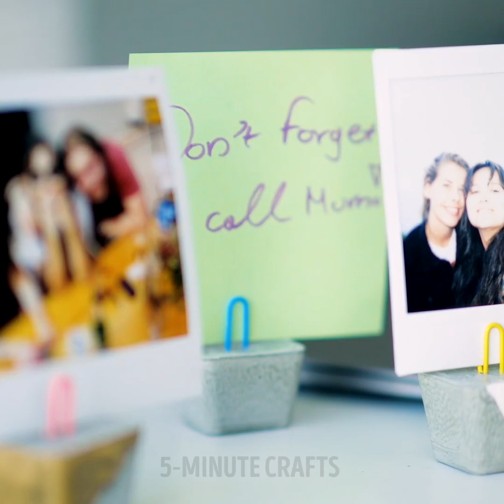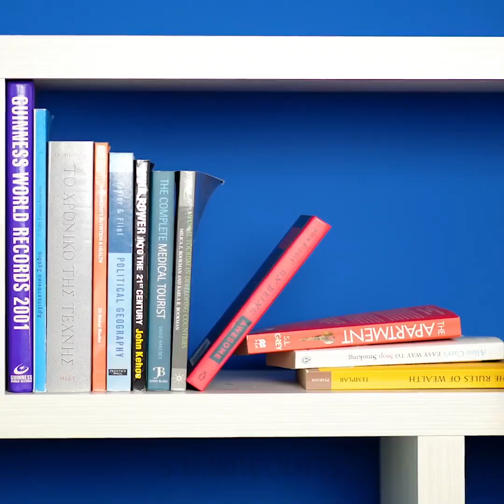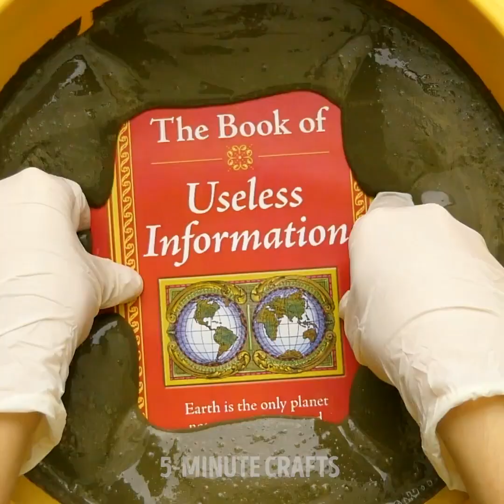34 COOL CEMENT PROJECTS YOU CAN MAKE AT HOME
Timestamps

00:01 DIY Concrete ring cones
01:09 DIY Concrete lamp
01:56 Concrete table
02:34 DIY Bookends